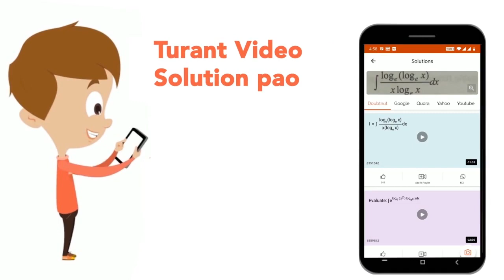निम्नलिखित में तद्भव शब्द है | CLASS 14 | SOLVED PAPER 02 FEBRUARY, 2016 | HINDI | Doubtnut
निम्नलिखित में तद्भव शब्द है
Class: 14
Subject: HINDI
Chapter: SOLVED PAPER 02 FEBRUARY, 2016
Board:CTET

👉 Have Any Query? Ask Us.